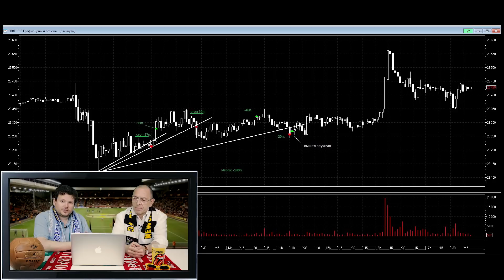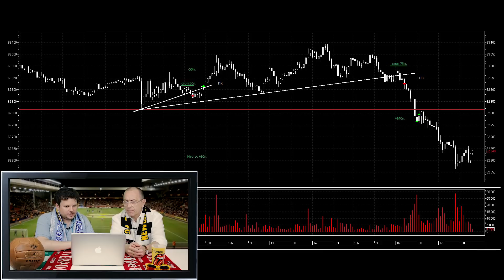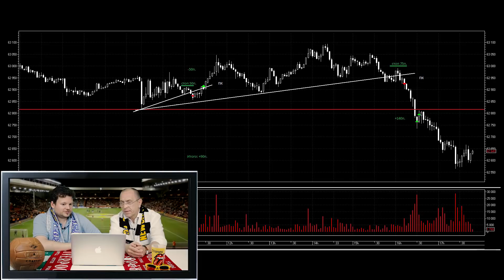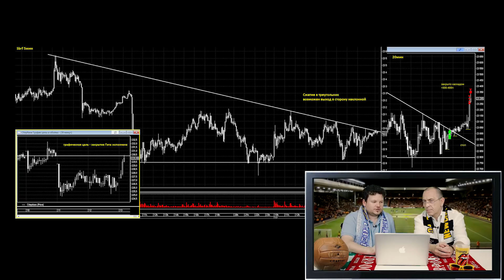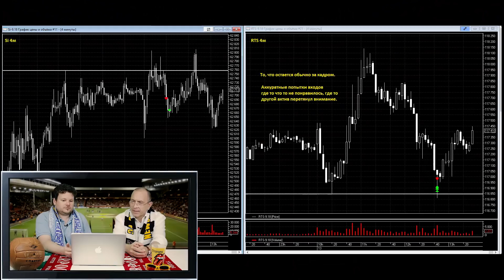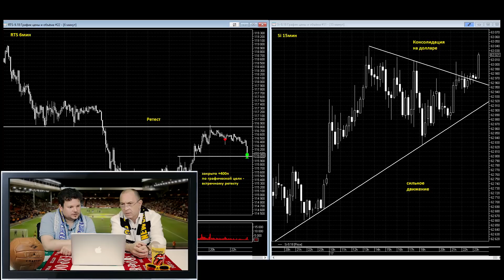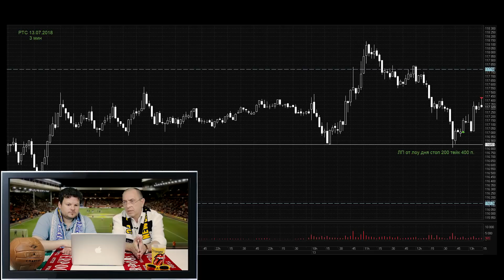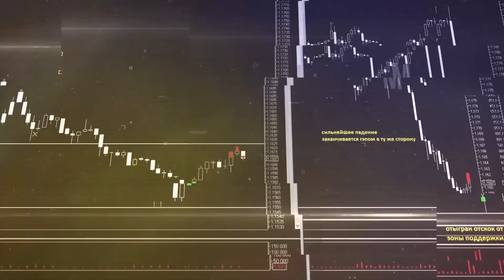Комментаторы трейдинга №5: самые интересные сделки за неделю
"Трейдинг на миллион" - обучение эффективному трейдингу по шагам

Хотите получать еженедельные отчеты по моим сделкам? Жмите

Хотите попасть в Торговый чат? Жмите